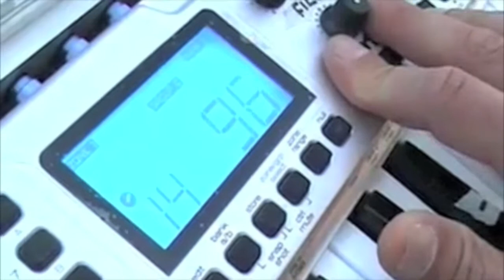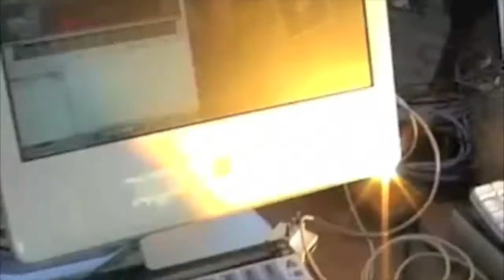Arsenales_Djset_teaser